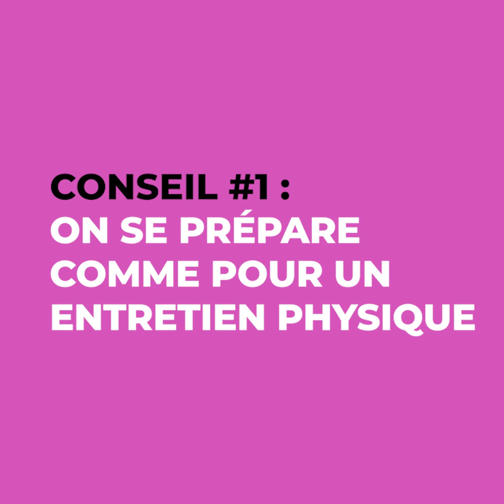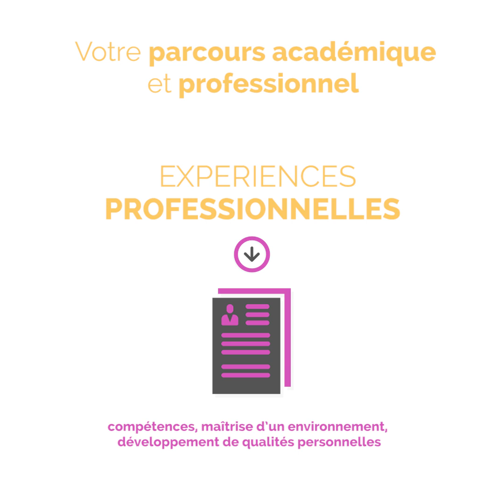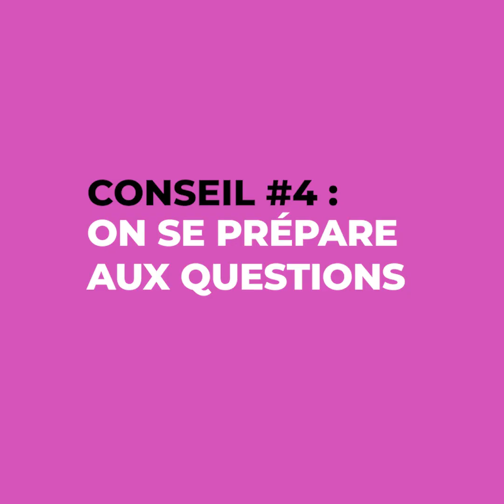[INSERTION] : LIVE#1 de l'Université à l'emploi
Retrouvez les live de l'Université à l'emploi pour vous aider à préparer votre entrée sur le marché de l'emploi. Pour ce 1er live découvrez les différentes astuces pour réussir vos entretiens à distance.

Production : Université de Limoges – Carrefour des étudiants : Canalsup

NOUS CONTACTER : Carrefour des étudiants, Campus des Jacobins, 88 rue du Pont Saint-Martial 87000 LIMOGES.